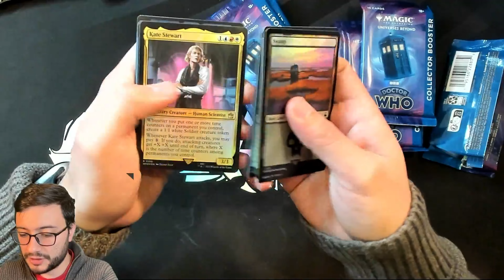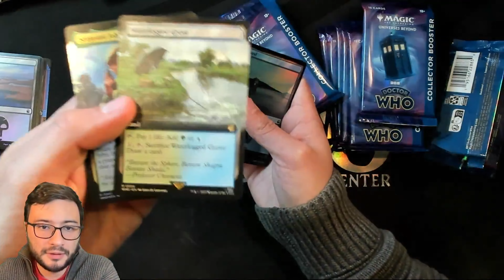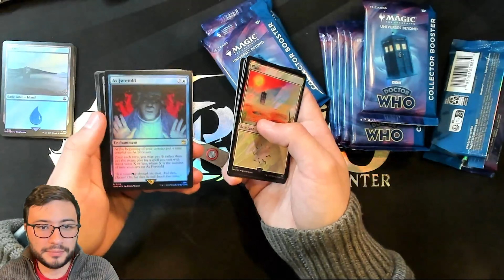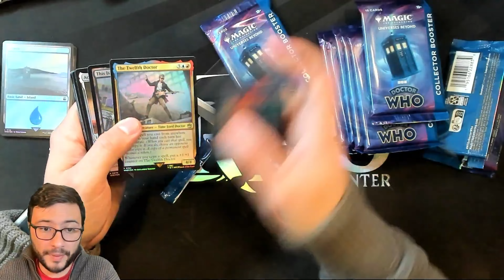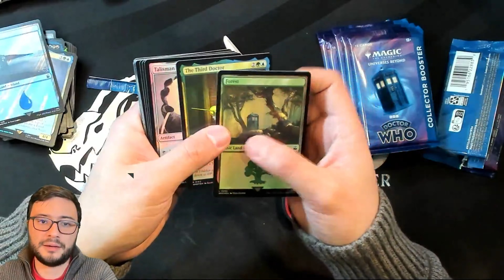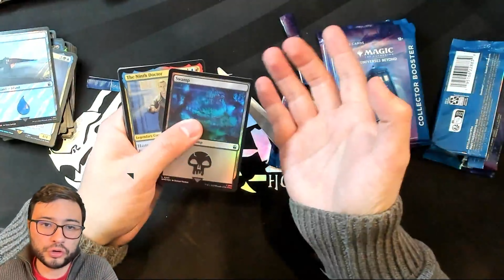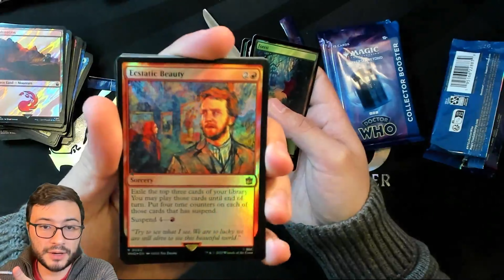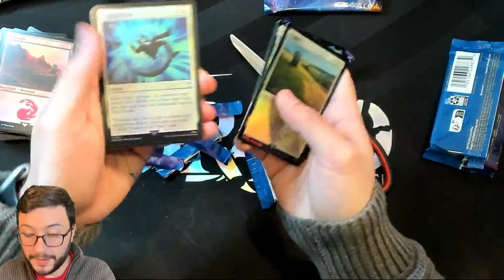Viaja en el Tiempo: Unboxing de Doctor Who en MTG con Cartas Especiales!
¡Prepárate para una experiencia fuera de este mundo con nuestro unboxing de Doctor Who en MTG! 🌀🌌 Descubre las cartas más asombrosas de esta colaboración mágica entre Magic: The Gathering y la icónica serie de la BBC.

En este video, te llevamos a través de un viaje en el tiempo y el espacio mientras desvelamos las cartas únicas inspiradas en Doctor Who. ¿Listo para enfrentarte a Daleks, Cybermen y otros villanos con tu mazo de MTG?

Únete a nosotros para explorar esta emocionante colaboración entre dos universos increíbles. ¡Viaja en el tiempo y despierta al fanático de Doctor Who que llevas dentro! 🎩🃏🔮